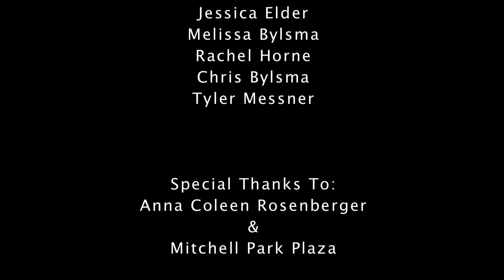Redemption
There is our entry into the Kansas City 48 hour film festival.  We had a ton of fun making it.  There is no special effects, all of the effects seen are practical.  Robertson 6 Productions

Producer/Director/DP/Editor:  Richard Robertsom
Producer:  Nick Bylsma
Assistant Director:  Lauren Miller
Stunt Coordinator:  Brian L. Reece
Associate Producer:  Anna Coleen Rosenberger
Writer:  Steve Larson
Pyrotechnics:  Brian L. Reece
Camera 1:  Richard Robertson
Camera 2:  Jeremy Surls
Sound Guys:  Nick Bylsma, Chris Bylsma
Greta Fletcher:  Shannon Knopke
Repair Man:  Jeff Staab
Sniper:  Tasha Clark
Father Joseph:  Brian L. Reece
Gunmen:
Nick Bylsma
Chris Bylsma
Holly Harpst
Jessica Elder
Melissa Bylsma
Tyler Messner
Rachel Horne